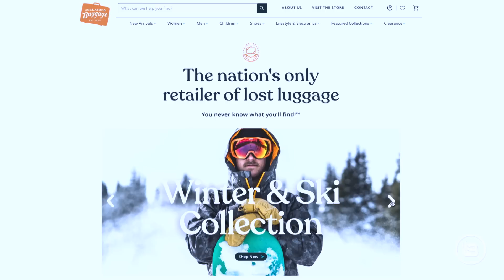What Happens to Lost Airline Luggage? | Jennifer Kritner | Ep 148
99.5% of airline baggage arrives at its destination. If a bag gets lost, it is usually found and claimed by the owner within 90 days. But what if that doesn't happen? That's where the Unclaimed Baggage store comes in. The store has purchasing agreements for unclaimed items with all domestic airlines and uses its 50,000 square-foot facility to resell and recycle lost luggage. Find out how the store handles over 7,000 items each day and how it became a nationwide attraction for shoppers on this episode of "Rick & Bubba University"!

Tommy John: Tommy John is here to keep you comfortable. Treat yourself and upgrade to a few pairs of Tommy John underwear in the softest, most breathable fabrics you’ve ever worn. Tommy John obsesses over every little detail and stitch by using proprietary fabrics that perform like nothing you have ever worn before. All of Tommy John’s loungewear and leggings are built for next-level comfort. Whether you’re in the hunt for lounge pants, sleep shorts or lazing-around joggers, Tommy John has you covered. Tommy John is so confident in their underwear that if you don’t love your first pair, you can get a full refund with their Best Pair You’ll Ever Wear Or It’s Free Guarantee. Tommy John, no adjustment needed. Hurry to save 15% on your first order

Raycon: Whether you’re working from home these days or just working on your fitness, now’s the perfect time to get a pair of Premium Wireless Earbuds. Raycon ear buds start at about ½ the price of other premium brands you’ll find out there on the market -- but they sound just as amazing.

Ladder: Ladder is revolutionizing an age-old industry offering term life insurance at a personalized price, that can flex as your needs change. Why not pay a bit each month to protect the ones you love? Ladder makes it impressively fast and easy to get covered. You just need a few minutes, and a phone or laptop to apply. Ladder’s smart algorithms work in real-time, so you’ll find out instantly if you’re approved. No hidden fees. Cancel any time. At Ladder, they've created a painless way to get the life insurance coverage you need for those you care about most. Check out Ladder today to see if you’re instantly approved.